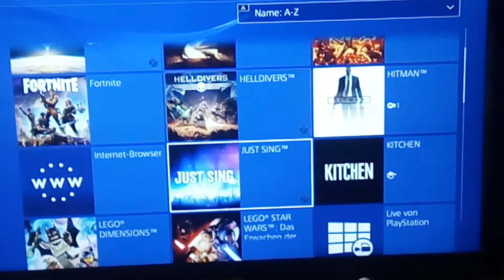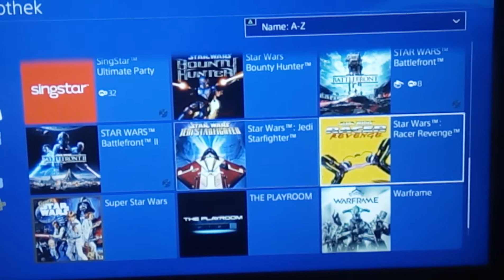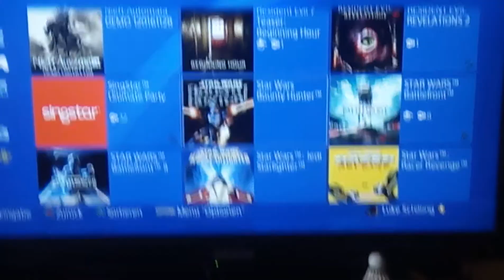Kanal Update 27.03.2018 Mehr Spiele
Kanal Update